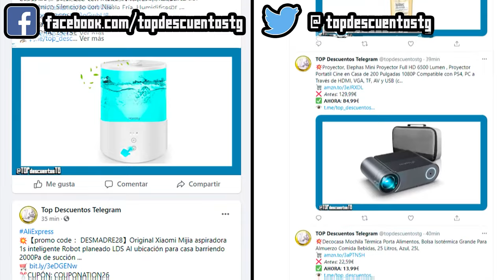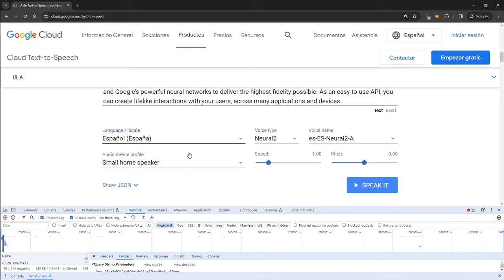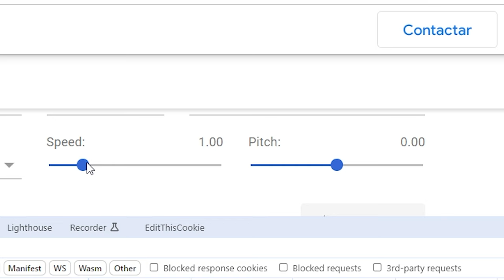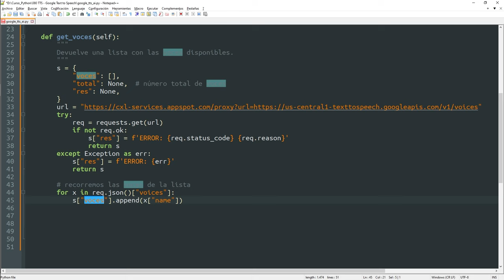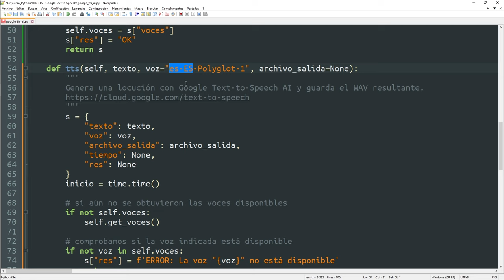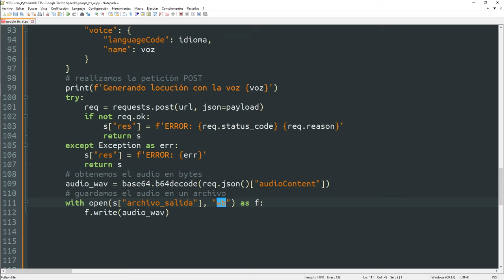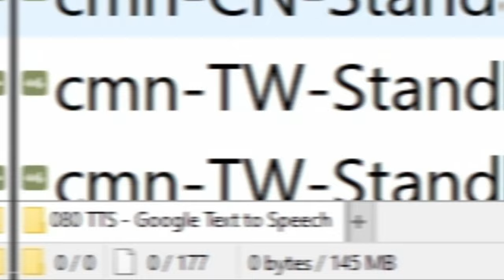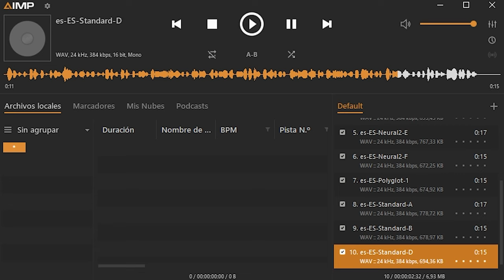080 Text to Speech: GOOGLE CLOUD IA [curso Python]